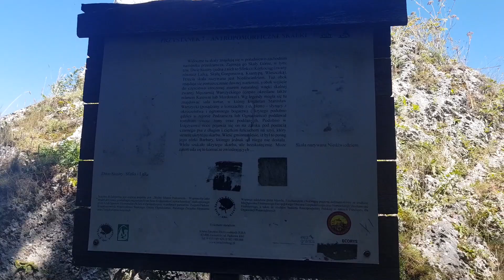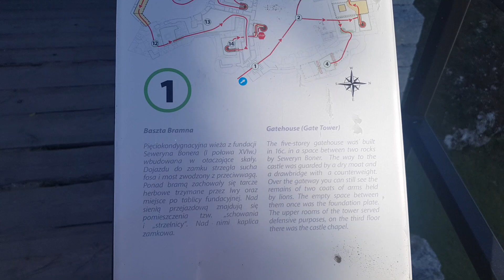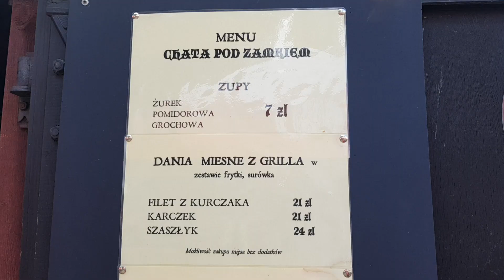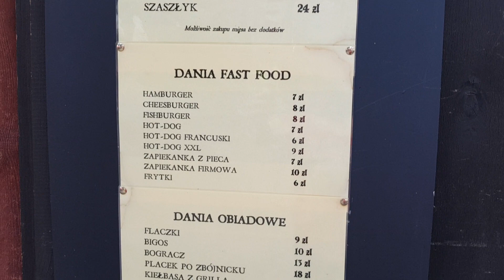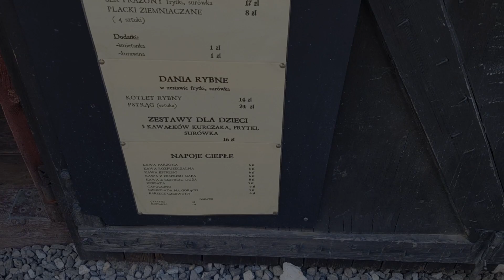Zamek Ogrodzieniec i Zagroda Birów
W tym odcinku pokażemy Wam Zamek Ogrodzieniec, Zagrodę Birów oraz okolicę.
Film został nagrany w sierpniu 2020 roku.